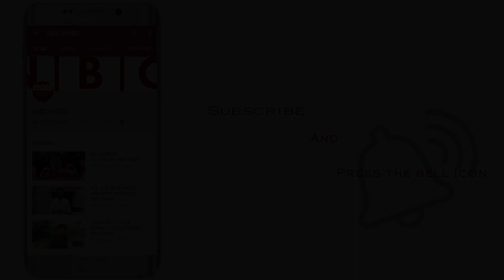Narendra Modi 1st interview breakdown of 2019